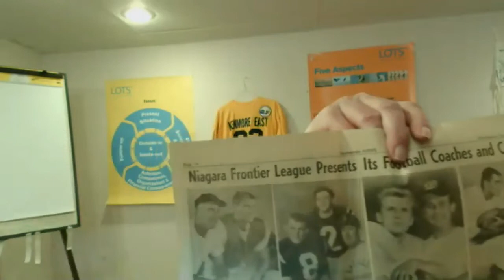John & Jim Dunnigan Interview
We're thinking and talking outside the box today,  as we reminisce about high school and Niagara Frontier League football with John and Jim Dunnnigan of Kenmore East fame. Besides a few years missed in the 1960s, either one or the other played football at Ken East during that time period.
John Dunnigan joined us via Zoom from his home in New Jersey, while Jim Dunnigan took some time off as a administrator in the Kenmore East school district.
And both are Kenmore East Hall of Famers. Both also talk about the connection between Kenmore East and North Tonawanda High Schools.
The interview is part of the Hall of Fame's Film Preservation project, where we display old NT and Bishop Gibbons game footage plus former player interviews from WNY.
Enjoy the video and trip down memory lane.

Interview Done: March 1, 2021